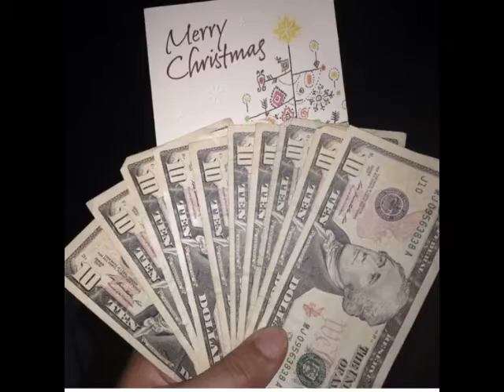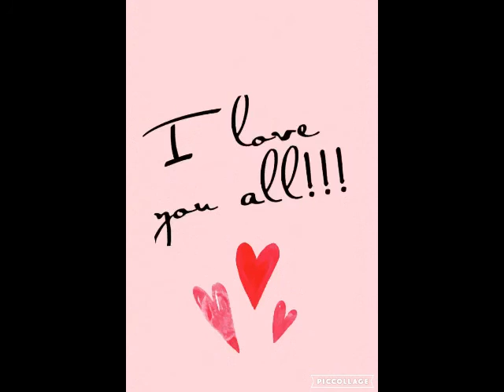Christmas in April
Me and my family and our Christmas moments over the years ... I love everyone in this video more than words and music could ever say!